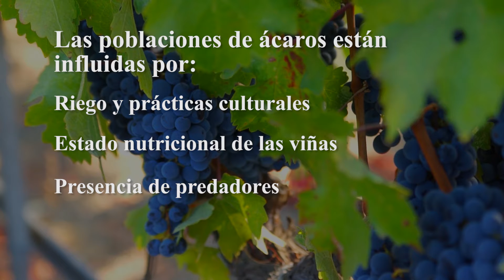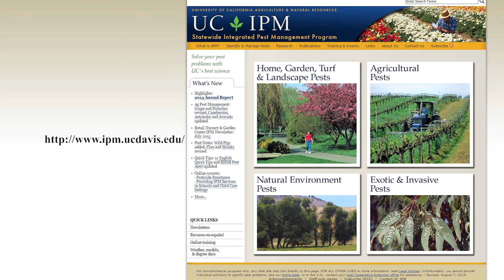Mites - Spanish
Los ácaros se encuentran entre unas de las plagas más comúnmente encontradas en viñedos. Se alimentan de hojas del viñedo, y pueden causar daños por la disminución del área foliar efectiva para la fotosíntesis. Si no se controla, en última instancia, puede conducir a la reducción de tamaño de la canopia, y el retraso en la maduración de la  fruta más tarde en la temporada.